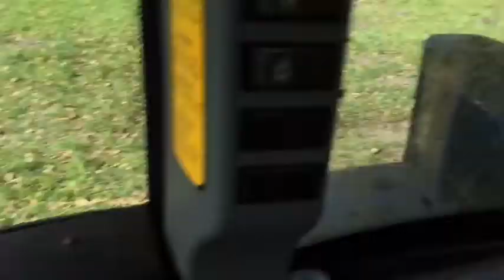Boerderij Vlog5 (weideslepen)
De vlogs worden gemaakt wanneer daar tijd voor is ! Kijk ook eens op onze weblog